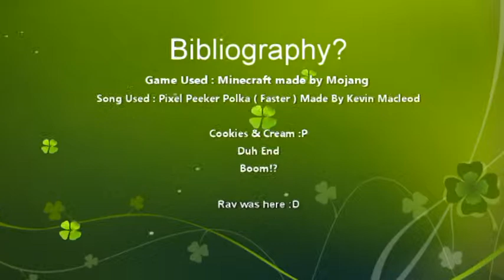Scriptural Exegesis of Images of God converted into Modern architectural houses of Worship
Students explored sacred scripture to discover how God is described in the Bible. They then converted these images into architectural form by designing Churches and Synagogues that resemble these images of God,

(School Project)